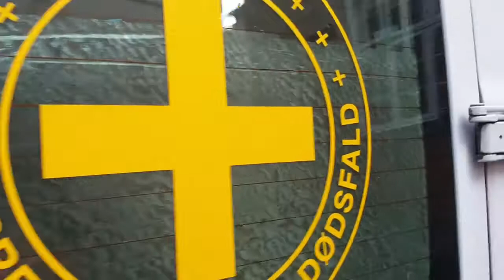New Mobile Supervised Injection site (Fixelance) on the street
The new Fixelancen (Mobile Supervised Injection site) ready for use for Sundholm of Copenhagen where there are reports of a great need for Mobile Supervised Injection site.
The Fixelance is supported by private foundations and launched by Antidote Denmark and Minority - dignity in the street.

Source: Fixerum Vesterbro